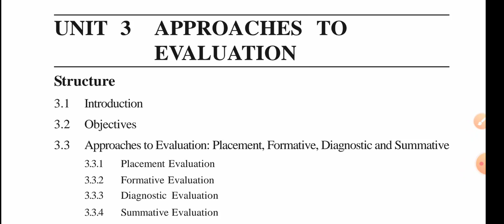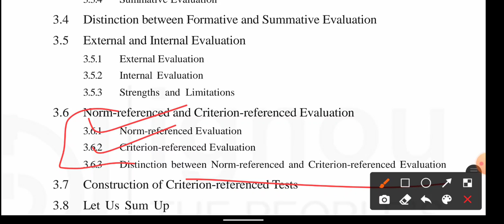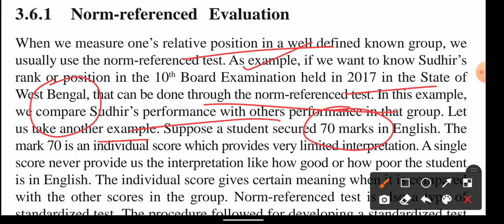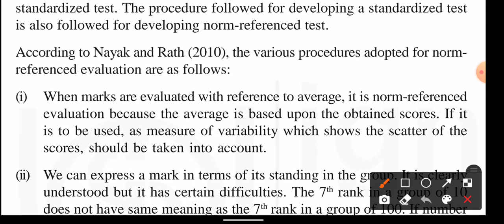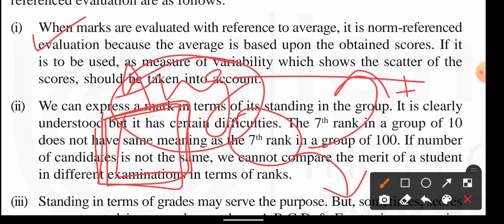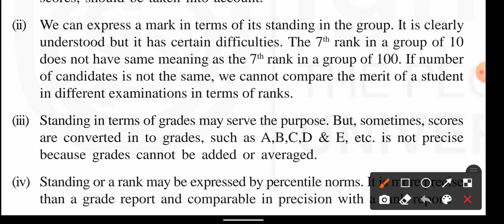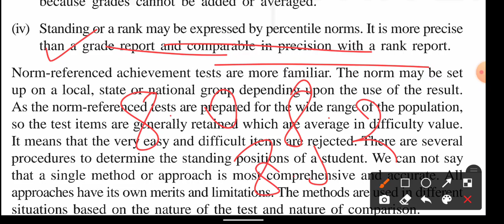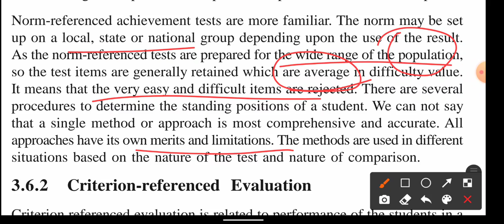BES-127|Unit-3|Approaches to Evaluation|B.ed 2nd Year|Part-3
BES-127 Assessment for learning playlist link👆

These videos are helpful for all the teaching related exams where questions from psychology subject are asked. BES-127 is the subject code for B.ed.